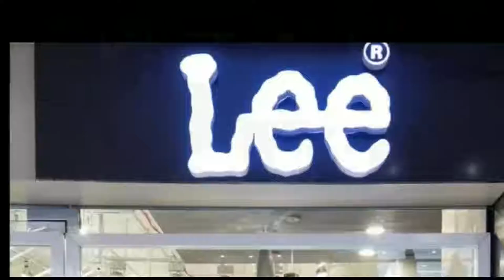मोतिहारी : मेहसी के पास नेशनल हाइवे के समीप से एक युवक का शव बरामद , हंगामा